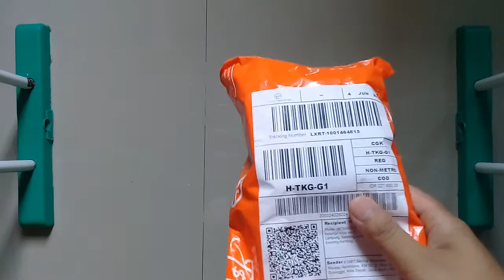Unboxing jam Timex harga 200ribu?? Asli gx ya! Timex TW5K94600 Original Marathon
Rekomendasi...